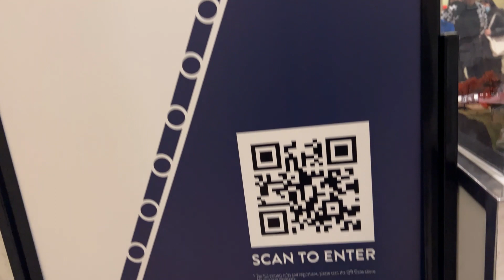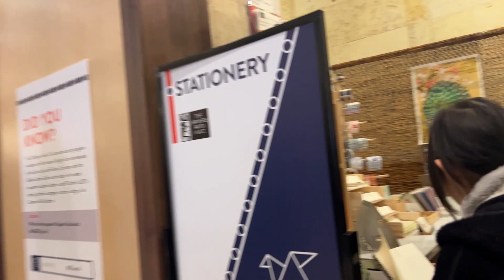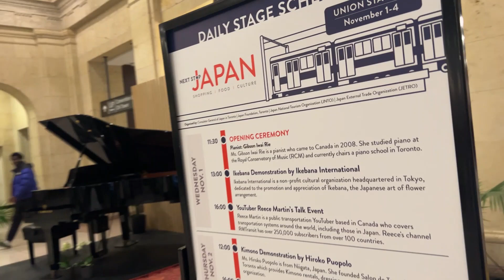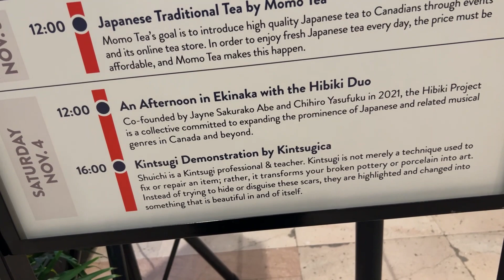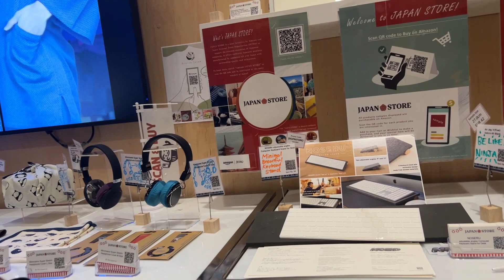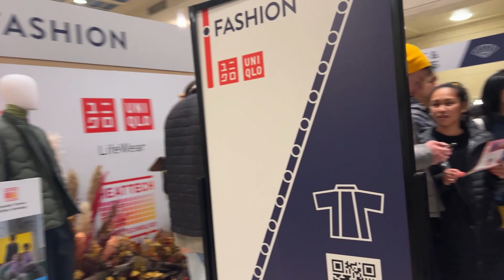Next Stop Japan At Union Station Toronto Ontario Canada November 2023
A friend ask me to come and check this out. So I decided to film it and bring you all with me so you can check it out you're self's. I will list there web site's down below for you all to check out. This event is being held from November 1 through November 4, 2023. From 11am to 7pm. This event is free to enter.